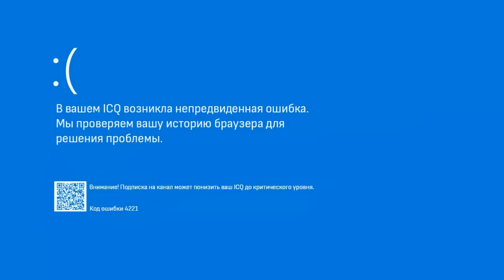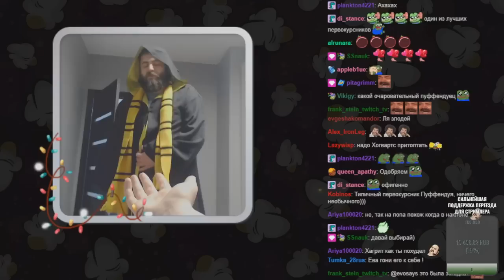[EvoSays] Лучшее с Hogwarts Legacy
Главы:
0:00 [EvoSays] Лучшее с Hogwarts Legacy
0:03 Кукурузок